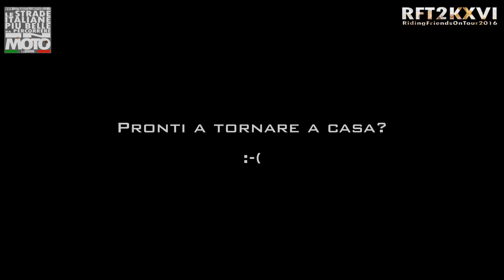RFT2KXVI: Ultimo Giorno